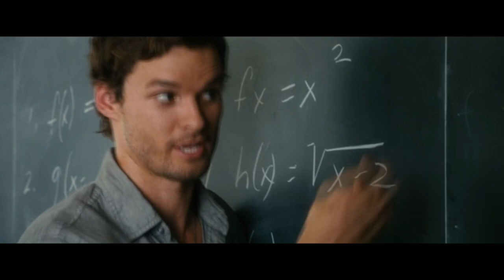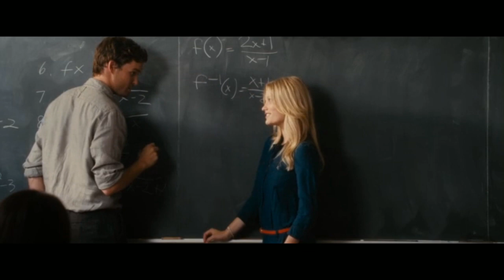ЗА ТЕБЯ! ПОСЛУШАЙТЕ! ПЕСНЯ 2018 НРАВИТСЯ ВСЕМ!